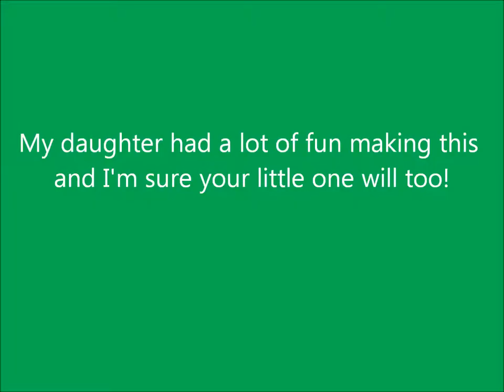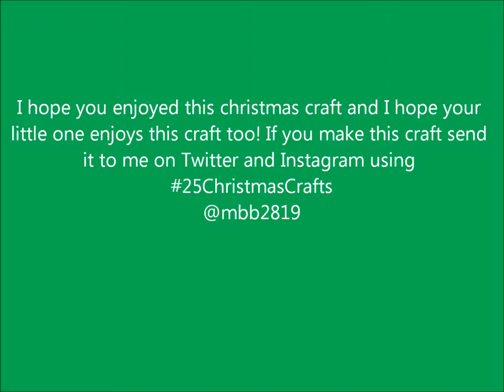Christmas Craft Day 1 of 25 Hand Wreath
I know I know I know, I am a little bit behind! Tomorrow I will upload two videos to catch up! Hope you enjoyed this video. I don't have a tripod nor do I know how to do voice over so I tried it out this way, hope its okay!!

Remember if you make this craft send it to me on Twitter and Instagram using 25ChristmasCrafts and @mbb2819